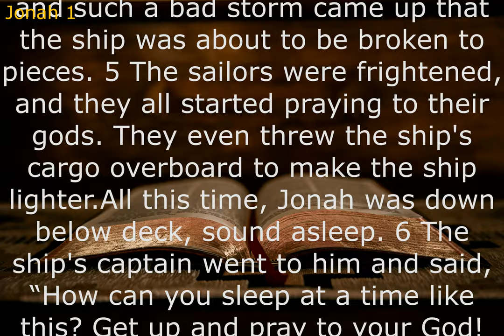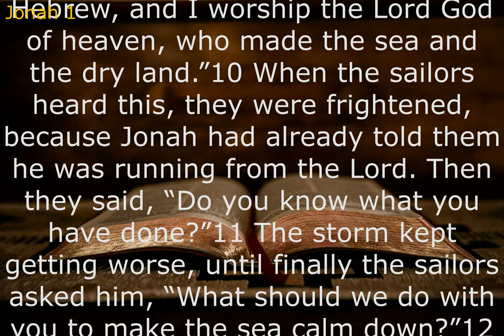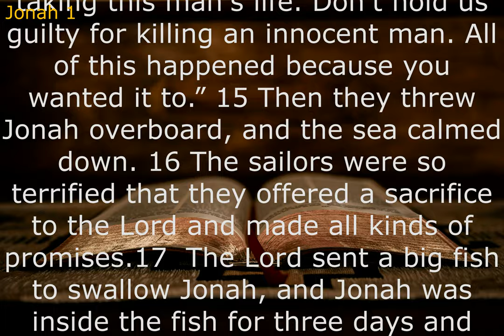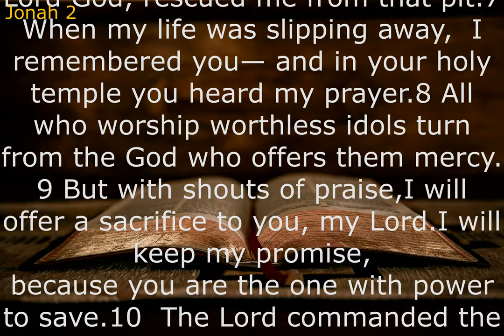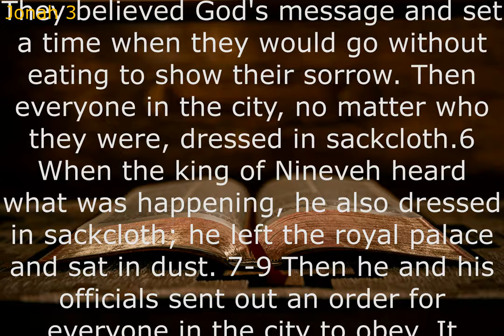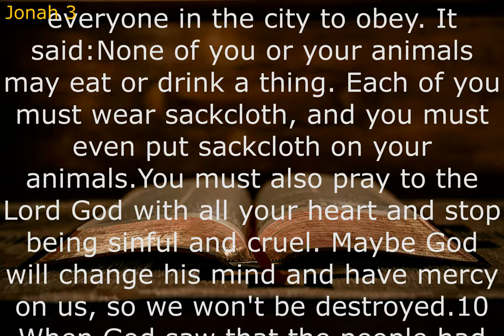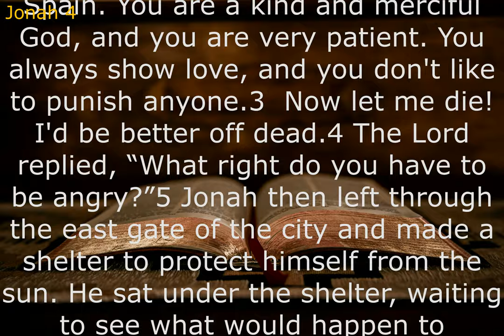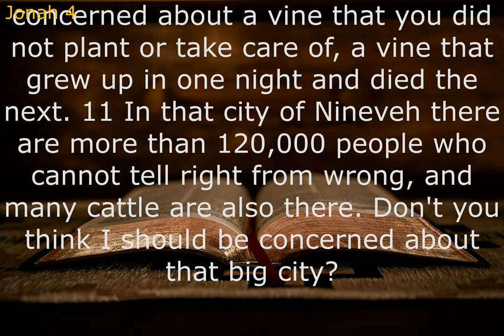Audio Bible: JONAH (Contemporary English Version) With Text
Located at the center of the Pentateuch, Leviticus is a book of law that demonstrates a concern with many different aspects of daily life. It contains detailed laws regulating the offering of sacrifices, the duties of priests, the liturgical calendar, the sexual, dietary, and economic practices of the Israelites, and many other issues of ritual and moral holiness. Set at Mount Sinai in the time before the wilderness wanderings, Leviticus offers the children of Israel instructions on how to live as a people set apart by God, a people called to “be holy, for I the LORD your God am holy” (19:2).
Leviticus offers a vision of the holiness of God, a holiness that is wholly “other” and yet seeks to dwell in the midst of God’s people. Leviticus also issues a call to holy living for those who are in covenant with this God. While the shape this holy living takes for Christians will differ significantly from the life envisioned by Leviticus, the call to “be holy” is still one that should be heard today. Leviticus offers a vision of how that holiness might be lived out in relationship with God, with one’s neighbor, and with the larger community.ㅡㅡㅡㅡㅡㅡㅡㅡㅡㅡㅡㅡㅡㅡㅡㅡㅡㅡㅡㅡ